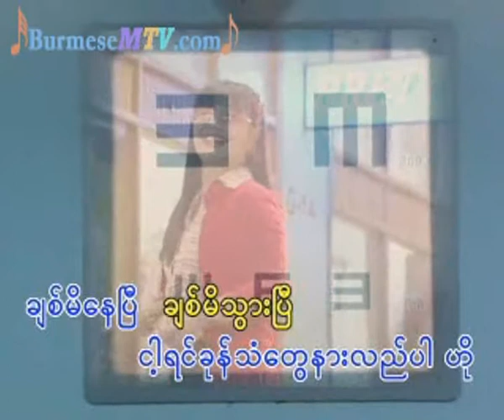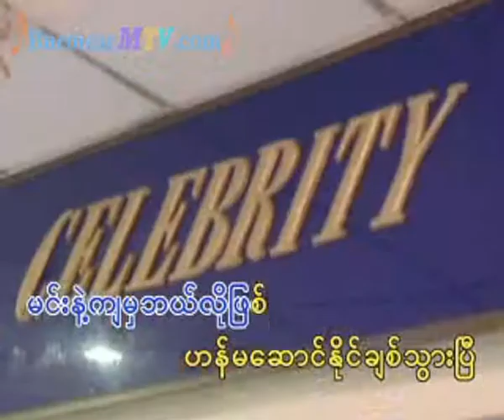Kyaut Yote Myat Yay - R Zarni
We bought all these original contents to support our artists back in our country, So, if you like some of their video or music, We strongly ask you to buy original materials to support artists from our country. Thank you.